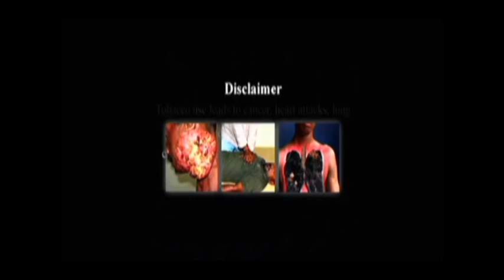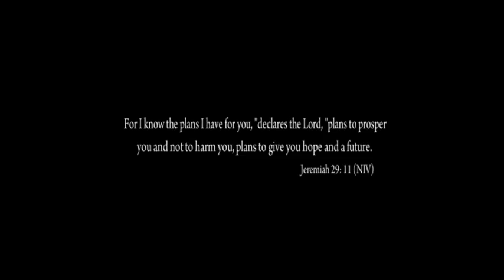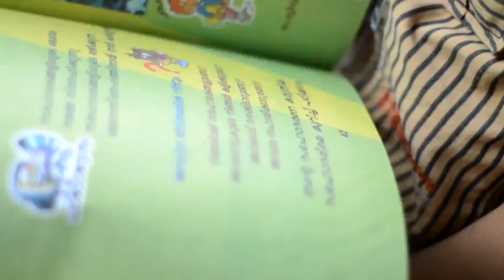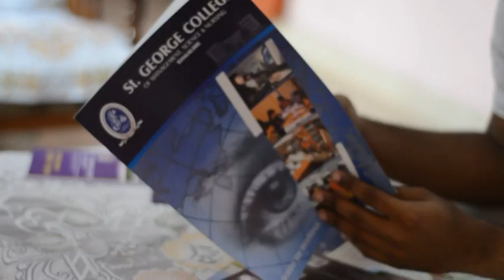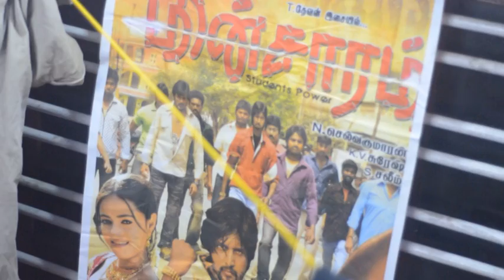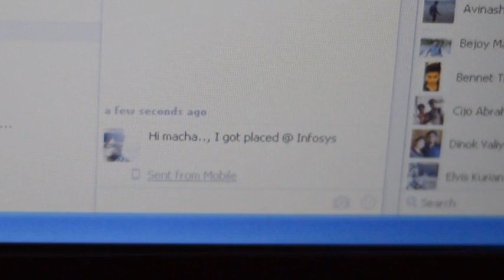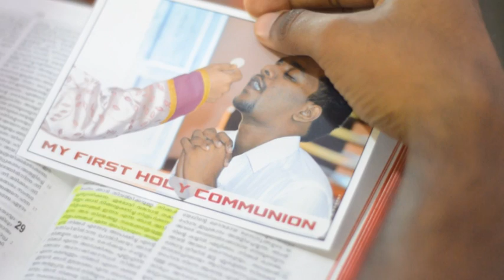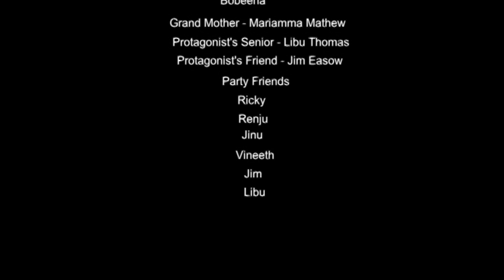Lutrosis ~ death to life | Mar Thoma Yuvajanasakhyam | Narrated short film | Youth Camp Theme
Narrated Short film by Ayroor Carmel Mar Thoma Yuvajana Sakhyam